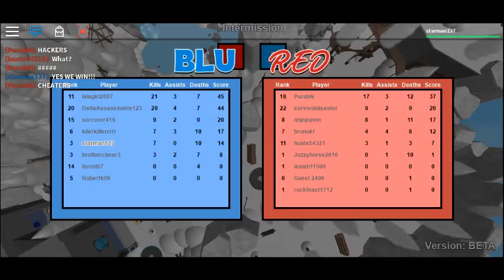roblox mad paint ball|WON BY COMEBACK!!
yes!! COMEBACK YAYAYAYAYAYAYYAYAYAYAYAYAYAYAYAYAY!!